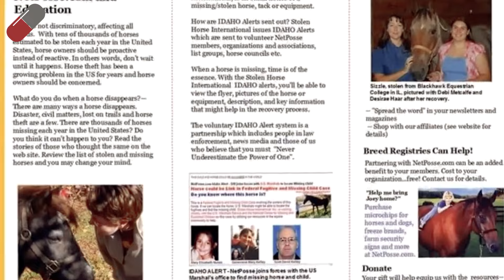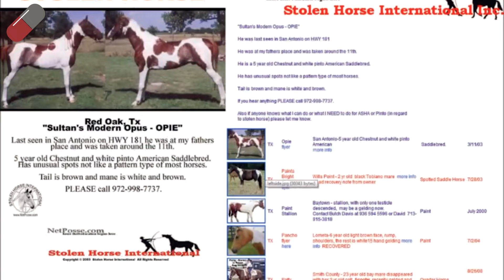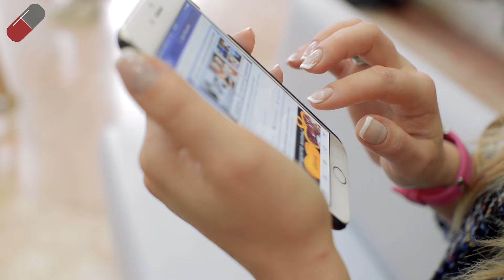Pets That Returned Home After Being Lost #2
We've all come across posters attached to trees and telephone poles, displaying photographs of missing cats and dogs, accompanied by desperate pleas from their distraught owners who only wish for their beloved pets to return home.
But today, we won't be sharing any sad stories of lost animals.
Instead, we'll focus on the happier endings - stories of pets that were lost but eventually found their way back home.

00:00 - Intro
00:23 - Opie the Horse
01:34 - Tiger the Cat
02:46 - Willow the Cat
03:56 - Charlie the Husky Dog
05:06 - Bentley the Golden Doodle
06:22 - Cursor the Cat
07:37 - Mitzi the Jack Russell
08:48 - Duke the Rottweiler